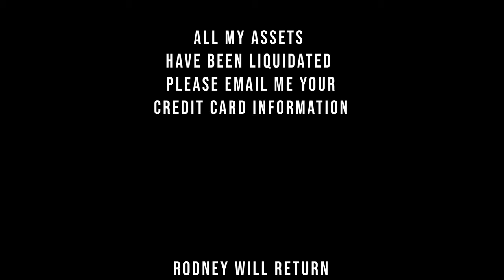Budge Boys: A Documentary - EPISODE 1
A foray into the lives of the people at Budge. . .

se tonight